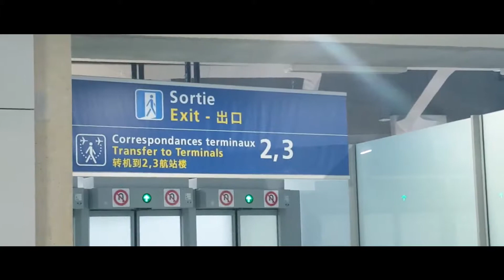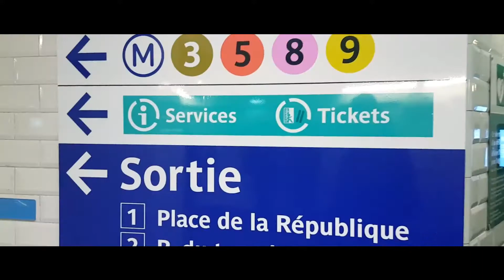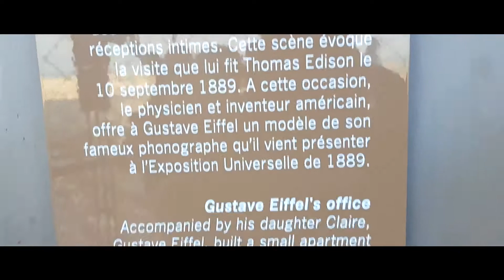[Storytime] The Eiffel Tower at night. You HAVE to see this!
On a recent stopover trip to Iceland I went over to Paris for a couple of days to see the Eiffel tower at night. That has been a dream of mine for quite some time.

There's nothing more beautiful than the Eiffel tower light show on a clear night.

We followed up this exciting event with a daytime visit to the Eiffel tower with our AMAZINGLY talented tour guide. You can catch her singing the Stevie Wonder version of Happy Birthday to my cousin in French. She was the icing on the cake. I hope that everyone that visits Paris is blessed to have a tour guide as awesome as she was.